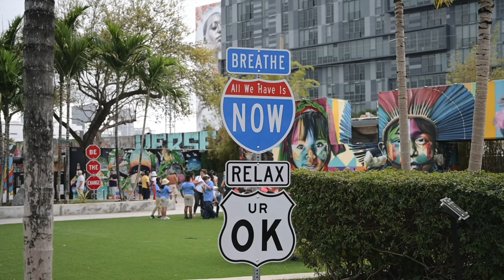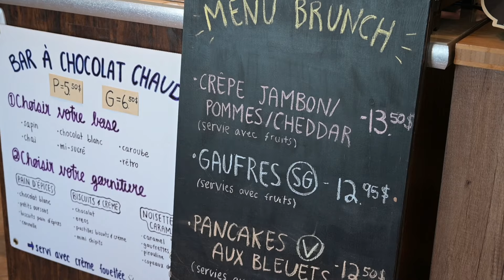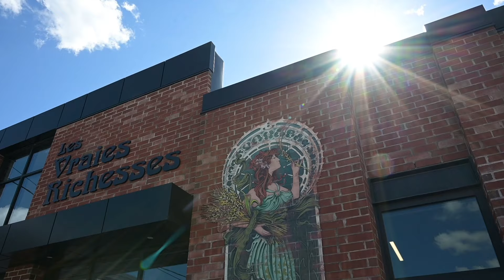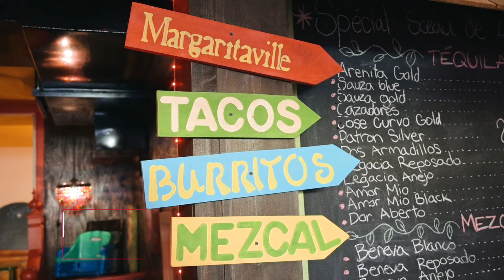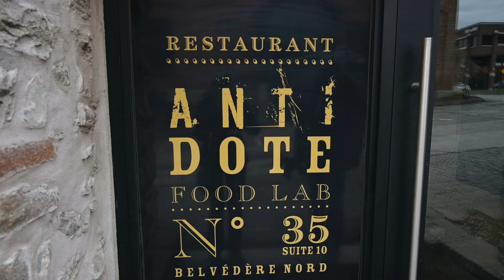🍴4 MEILLEURS restaurants à Sherbrooke - Aux décors UNIQUES | Québec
On visite 4 restaurants aux décors INUSITÉS, à Sherbrooke. Nous avons été séduit par la décoration originale, les mets savoureux et l'accueil chaleureux des hôtes.

Certains des bâtiments ont eu une deuxième vie avec une touche de modernisme. Si vous passez par Sherbrooke, faites un arrêt à l'un de ces restaurants. Vous ne serez pas déçu.
Bienvenue à notre tournée gourmande au Québec !

❤  Anne & Eric

🔷LES BONNES ADRESSES :
Célestine Café ⚠️ FERMÉ définitivement
El Tabernaco ➡ 243 Rue Alexandre, Sherbrooke, QC J1H 4S8

⏱️ CHAPITRES ⏱️

0:00 Intro
0:47 Célestine Café : *FERMÉ définitivement
1:43 Promenade du Lac-des-Nations, Sherbrooke, Qc
2:42 Promenade Gorge de la Rivière Magog, Sherbrooke, Qc
3:41 OMG Resto, Sherbrooke, Québec
6:15 Les Vraies Richesses, Sherbrooke, Qc
7:14 Circuit des Murales, Sherbrooke, Qc
7:37 El Tabernaco, Sherbrooke, Qc
9:17 Antidote FoodLab, Sherbrooke, Qc